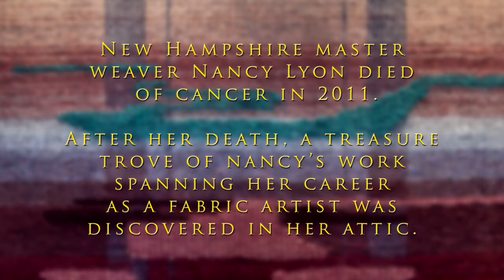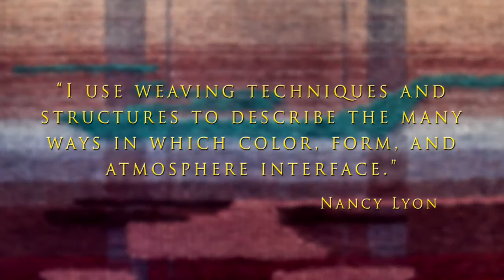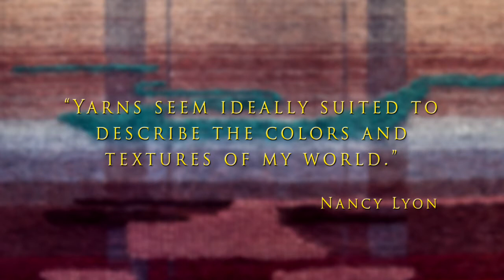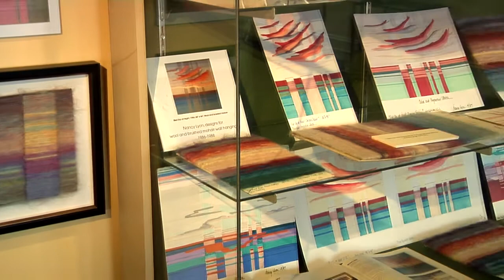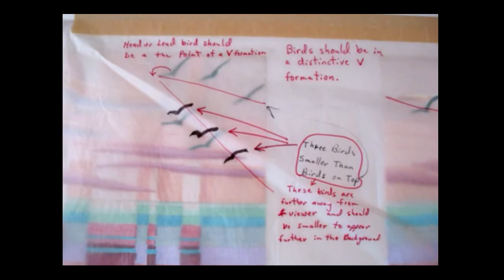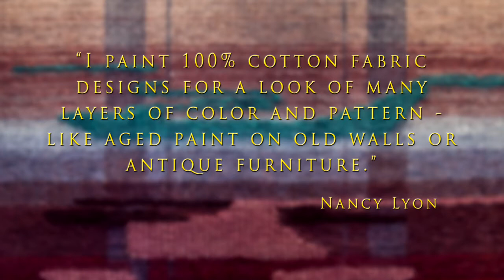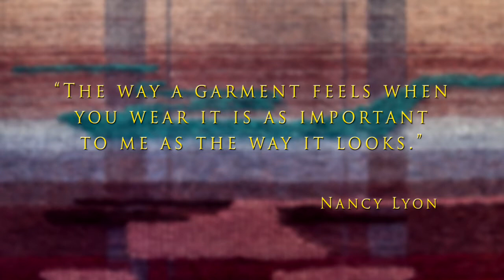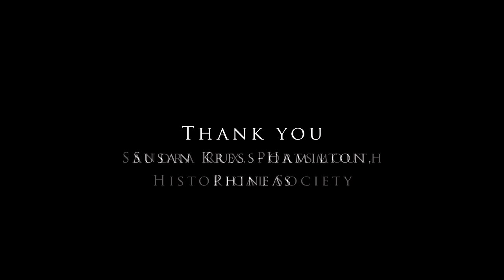Nancy Lyon - Master Weaver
New Hampshire fabric artist Nancy Lyon died in 2011.  She had stopped weaving and fabric painting 20 years ago.  After her death a treasure trove of unknown work was discovered in the attic of her home.  That work became what is now a travelling exhibit,  This video is about the discovery of that work and subsequent exhibition in Portsmouth, NH.  In July the video will premier at Smith College at a fabric arts exhibit showing the very best of New England's weavers and featuring some of Nancy's hangings.